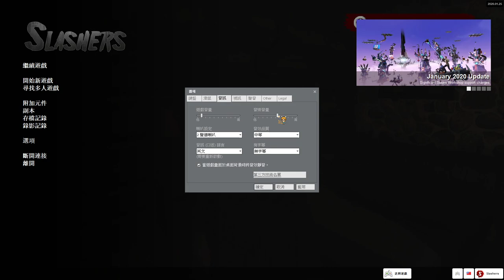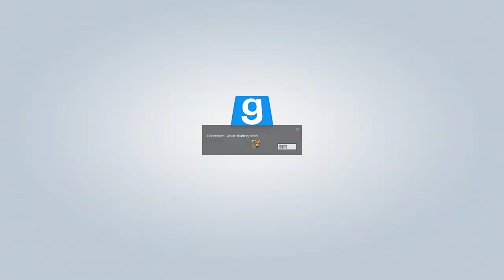【繁星】週三阿咪狗 GMod 2020 3 4【6】